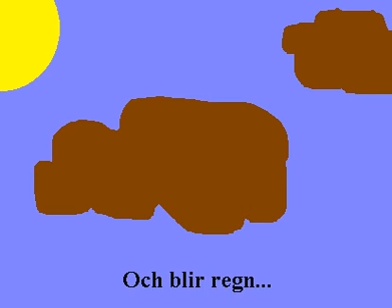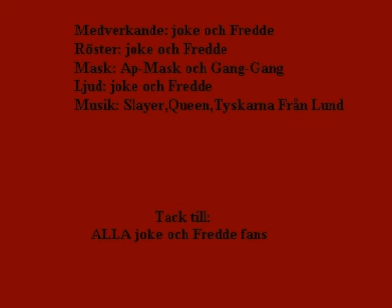Kreti och Pleti - Avsnitt 6: GCB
Eng:
Hairy and Dick - Episode 6: Gorilla, Chimp, Cross Breed